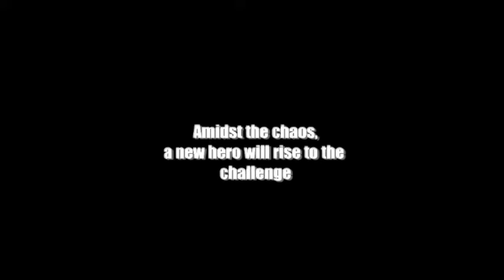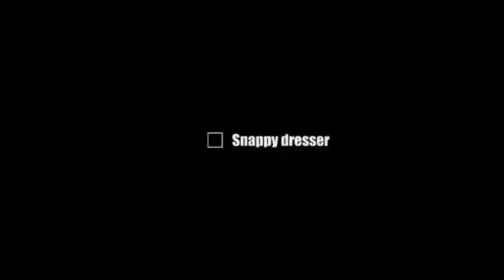Trailer Juego Oct Computer